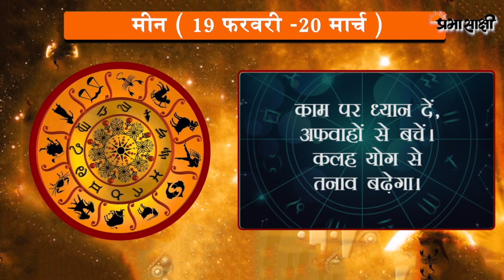जानें क्या है आज का राशिफल, क्या कहते हैं आपके सितारे | Horoscope | 24 MAR 2020